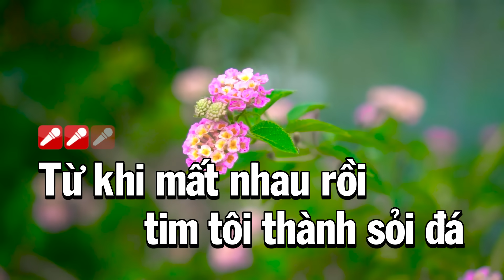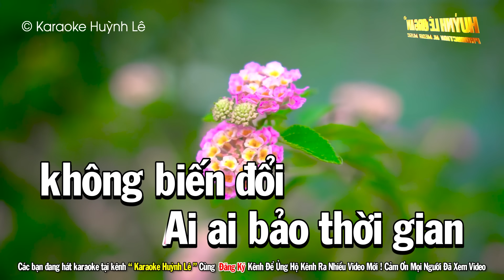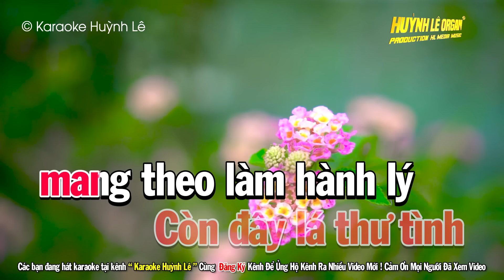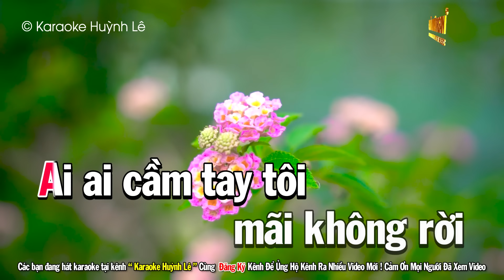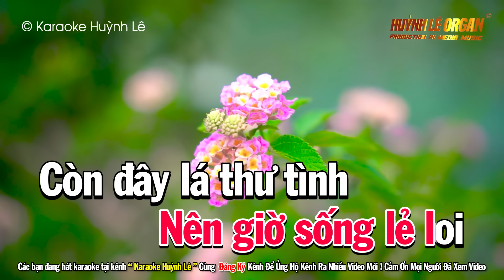Karaoke Sầu Lẻ Bóng 2 - Tone Nữ | Nhạc Sống Huỳnh Lê